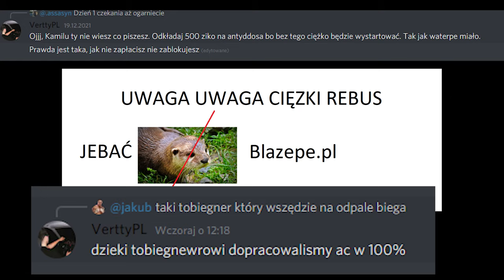Blazepe.pl - TRAILER 4K | Serwer pełen innowacji!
══ 𝗜𝗡𝗙𝗢𝗥𝗠𝗔𝗖𝗝𝗘 ══
Witam ja to AmBro i jd
══ 𝗗𝗢𝗪𝗡𝗟𝗢𝗔𝗗 ══
1. ➤
2. ➤
3. ➤
══ 𝗗𝗢𝗡𝗘𝗝𝗧𝗬 ══
1. ➤ Discord Ambro#9269
══ 𝗨𝗦𝗧𝗔𝗪𝗜𝗘𝗡𝗜𝗔 𝗠𝗖 ══
1. ➤ Fov - 70, dynamic fov | 80, OFF dynamic fov
2. ➤ Czułość 12, 800dpi, improve pointer precision
══ 𝗦𝗘𝗥𝗪𝗘𝗥𝗬 𝗠𝗖𝗣𝗘 ══
1. ➤ LajtPVP.eu | Port 19132
2. ➤ AvalonHC.pl | Port 19132
══ 𝗠𝗨𝗭𝗬𝗞𝗔 ══
1. ➤
2. ➤
3. ➤
══ 𝗖𝗥𝗘𝗗𝗜𝗧𝗦 ══
1. ➤
2. ➤
3. ➤
══ 𝗧𝗔𝗚𝗜 ══
mcbe ambro LajtPVP.eu AvalonHC.pl StoryMC.pl DarkMoonPE.pl WaterPVP.pl pvpstar.pl mc4u.pl minecraft 1.8.8 blazingpack.pl klepa 1vs1 dan1ny show tryhc.net arivi.pl mccw.pl pvphype.net mc.skkf.net mchc.pl stream live na zywo nagrody kwadratowa masakra hardcore losowanie kelap cupehard.net 1.16.4 watermc.eu craftcore.pl dragon-survival.eu xlajthc.pl trombaPowietrzna 1.16.5 blazingpack pvp txt texture pack 1v1 bullhc.pl waterpe.pl blazepe.pl tobiaszgaming tobiasz vs 3 łowców rapy smp kubir busz mikols naorvin dixerek tepanie graczy tepnalem najgorszej gildii tepam sie oszustow z czatu start edycji cheatach 3.5vip przechodze przez sciany nowy best cheat config ban mcpe bedrock edition 1.18 client onix the fps lunar badlion optifine for clients luner cosmic top 5 boost hacked mcpe astral softly xayoo lol twitch jd zadymka pixel pixelguyworld shoty lukisteve denciak popo aki przegląd youtube japczan dejvid Nre bluesoul quick loot industries jabłczan filmy i paulinka isamu zadymiarz bmw m3 styrta beyblade krowy przygody aura pe kill last soul ambro 32x jak kopac afk telefonie ashuready najlepsze macro mcbe android ios pack,pvp pe,texture mcpe,minecraft pe,minecraft pack,texture 1.17,blue 1.17,pvp packs,texture pvp,texture mcpe,texture pack,fps pack,nesccau,blue 32,dino 16x,dino 16x mcpe,pack release,fps minecraft,itsadylaloz Mhavin JOGADOR 1 Dmod shen Minecraft TobiaszGaming Tobiasz Gaming speedrun TOBIASZ Speedrunner Hunters gaming dream REWANŻ FINAŁ FINAŁU WIELKI GRANDFINAL REMATCH ŁOWCÓW 4 EKIPA RAPY - league of legends liga legend anterias śmieszne momenty klinika troll op jax egirl śmigło team teamie balans mikrofon szympansy bonobo montage montaż Riot Games League Legends LoL Imagine Dragons Worlds 2014 Warriors music song obejscie przechs gwith glock18kulawleb -tor1dus -rambo216 daver relogic -ziblackinggg -ziblacking -chody ZGON Q&A #1 JAK SIĘ WYBIŁEŚ? MOJE POCZĄTKI! Rekrutacja [Minecraft] itakzginiesz Jak grają Nóżki od EJKEJ to cwel Frakcja Frakcji SEEY bitwa TOPKA START EDYCJI mc4u mchardcore.pl mchc klasą wbić HC skrypty forge drama Vesaczi LisekPompa SpazaHD Jestę Cziterę lagivi.pl bugivi.pl zwiększyć swoje Fnąć płynność w grze nagrywać ze słabym komputerem komputerze dużo Oszust serwerze odejść wielkim stylu JUTU + "honorowa" DELF :D MCHC.PL honorowa delf Szukam Fajna giildia Gildia MC4U zdobyć diax seta się robi strefki MCRUST.PL szybko seta? robić strefy? DDOS LAG kopiowanie itemów złota kopiowanko bugivi bugi itków itemków blackhard NAJLEPSZY SERWER MINECRAFT [mediumhc] Polsce! easyhc megadrop sobota 18:00 voucherki rivashc.pl ourhc.pl darmowe vipy ourhc rivashc rekrutacja fajna gildia dobra topowa animacje cinema4d aae intra za darmo intro szukam fajnie dobre mniejszy knock małego knocka mniejszego niewykrywalny noknock regedit screamking inviaczeg majaran stimpay bez skryptów clientów cheatów brak UNIT Hardcore Powrót unity nudley lavaspeak.pl UNIT! HC! [ON] dns co dziala po pl Polska polski odcinek ts strona vouchery fake? fake zlodziej yt tikk99 ssman1938 wyjasnienia CZY REGEDIT TO FAKE!? WYJANY REGEDIT, CLICKER JAVIE TXT! płynniejszy mc motion blur PŁYNNIEJSZY MINECRAFT!? Motion Blur castle casle mod moments noiner MATTUSS NOINER LAST SOUL AMBRO NO1KER VEJZU VERTEN VERTTY ASHUREADY PollenBogg ventorek STORYMC.PL BULLHC.PL AVALONHC.PL CLOUDMC.PL FRIZ WEED 1336 TNG MCBE MCPE screamking1337 Cezik TXT TOP lajtpvp lajtpvp.pl EDIT PVP NOGI BAN WBITA DO GILDII I PRZEBITA thorek kubixon troinka trap niewidzialny jaskinia granie fose beczki teparki -minecraft premium -konkurs, shorts squeru zielu